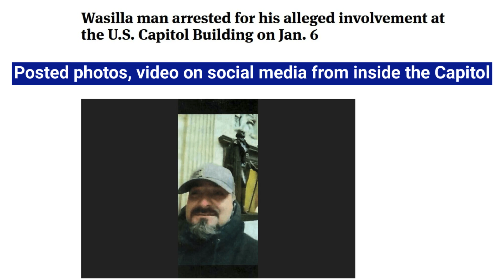US Capitol Arrests: Aaron Mileur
Aaron Mileur was arrested for his participation in the January 6, 2021 attack and attempted insurrection at the United States Capitol.